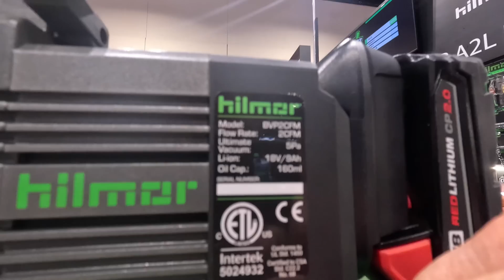Visit To The Hilmor Booth To Discuss New Products!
In this video I visit the hilmor booth to see their new vacuum pump, and saw more! hvaclife automobile hvacguy hvacequipment hvactrainingvideos hvacarmy hvacsupplies hvactechnician vacuumpumps skilledtrades bluecollar bluecollarpride powertools @hilmorTools @HVACKnights @GREEComfort @unitedrefrigerationinc @free2grow @jbindustries8325 @ahrexpo

Furnace Pro Switch Clip
Milwaukee magnetic light